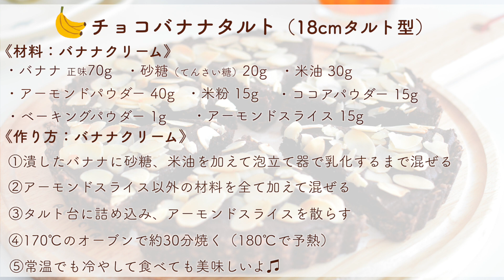【粉砕なしで簡単】冷やして美味しい♪オートミールのチョコバナナタルト【小麦粉・卵・乳製品なし】グルテンフリー・ヴィーガンレシピ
↓詳しいレシピ・材料はこちら⭐️taneblog

目次
オープニング 00:00
①タルト台 00:26
②バナナクリーム 01:38
③焼く 02:43
味の感想 03:19
《材料：タルト台》03:35
《材料：バナナクリーム》03:46

▼使用アイテム ブレンダーのレビュー⭐️taneblog